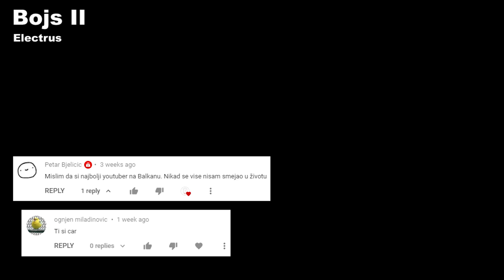Početnička sreća u Among Us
U ovom videu Drater i ekipa igraju Among Us na mapi Polus. Dobio sam Impostor dva puta za redom iako više volim da budem Crewmate. U početku sam imao lošu sreću, ali kasnije mi se ukazala laka prilika da se ostvari pobeda kada sam sa svojim Impostor kolegom napravio nezaustavljivi tim. Ovo je kompilacija najboljih momenata, tj smešni momenti (Random Funny Highlights) iz nekoliko partija. Iako moj video nije popularan kao KingsOfFailsShow, iggy Plejer ili BloodMaster, i dalje je jako dobar. Nadam se da ćete uživati. :D